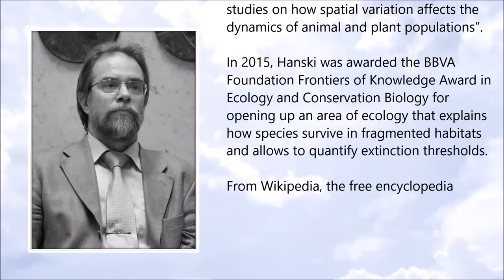Ilkka Hanski ● A Simple Tribute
Ilkka Hanski (14 February 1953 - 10 May 2016)